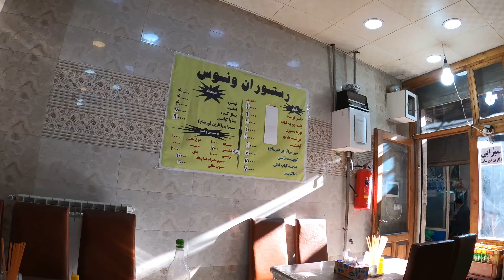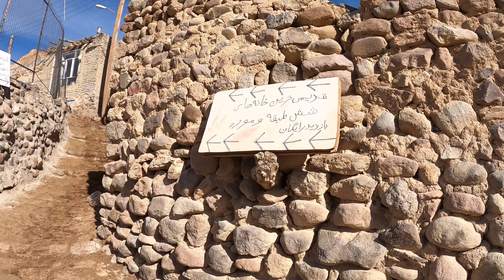Viajar por IRÁN en CAMPER | No lo ESPERÁBAMOS así | ASIA en Camper | VanTrip #79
Esta semana entre otros lugares, visitamos el bazar cubierto más grande del mundo!

00:00 Intro
00:49 Trailer
01:15 Tabriz
03:34 Mezquita azul
05:17 Sorpresa!
06:14 Money money
07:51 Bazar de Tabriz
08:46 Probando gastronomía
11:57 Esto te interesa!
12:34 Pueblo troglodita
17:04 Compramos productos locales
18:57 Más comida

👉 Échale un vistazo a estos otros vídeos que te pueden interesar!

➡️ GoPro Hero 8
➡️ Insta360 One RS
➡️ Drone Dji Mini 2
➡️ Filtros dron
➡️ Nikon CoolPix B500
➡️ Portátil Acer Nitro 5

👉 Somos Elena, Carlos y nuestro compañero peludo de 4 patas Thor.
Desde Enero del 2022 estamos viviendo y viajando recorriendo Europa en una furgoneta camperizada por nosotros mismos. ←